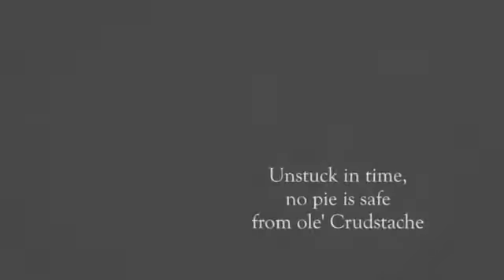Las Desventuras de P.B Winterbottom - Trailer 2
Segundo trailer de Las Desventuras de P.B Winterbottom, juego de The Odd Gentlemen donde crearemos nuestra propia paradoja temporal por amor a una tarta. Buena combinación.